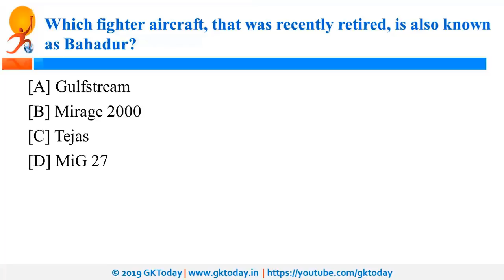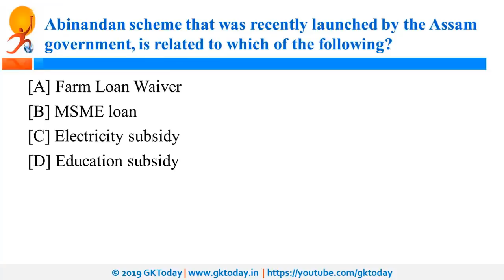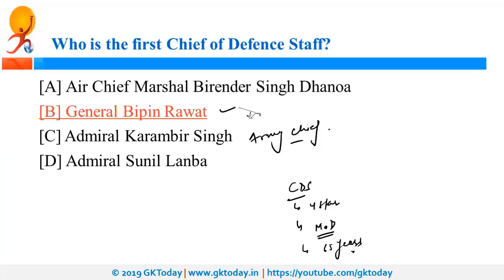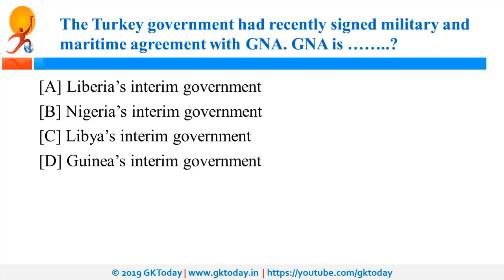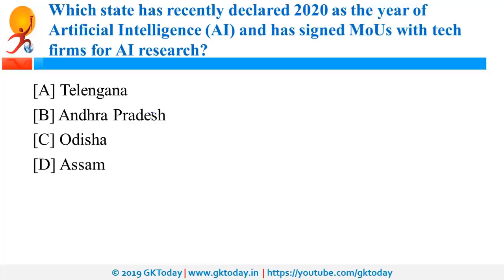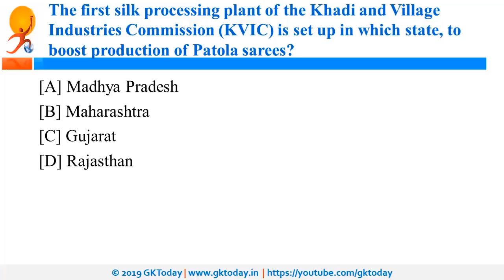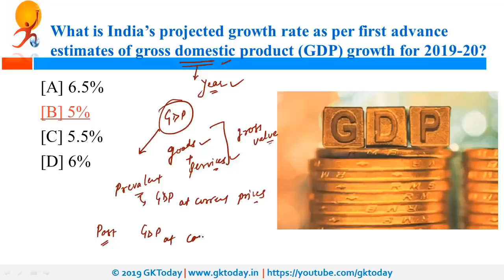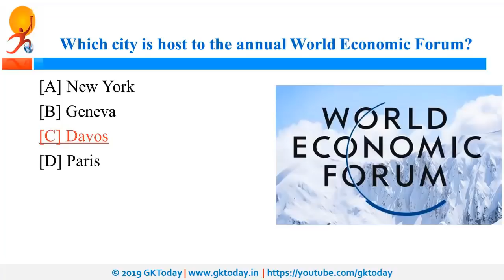January 2020[1-10 January] Full Detailed Current Affairs[English] | Compilation of Daily Videos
The quiz presented in this video is also available in our Current Affairs - 2020 MCQ Series at GKToday Academy App here: